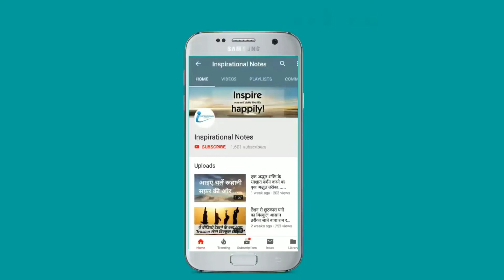कैसे बढ़ाए अपना अंदर का आत्मबल || How to increase willpower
अगर आप अपनी ज़िंदगी मे बुलंदियो को छूना चाहते है तो संत डॉ गुरमीत राम रहीम सिंह जी इंसां के ये वचन जरूर सुने और बढ़ाए अपना आत्मबल